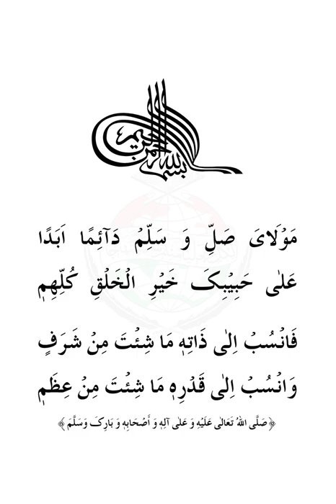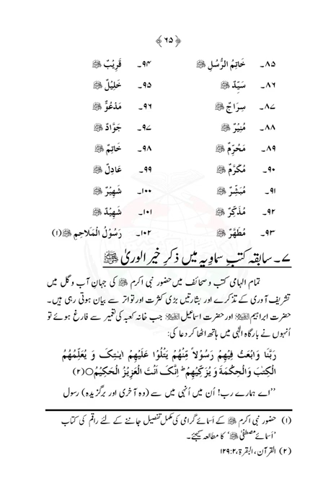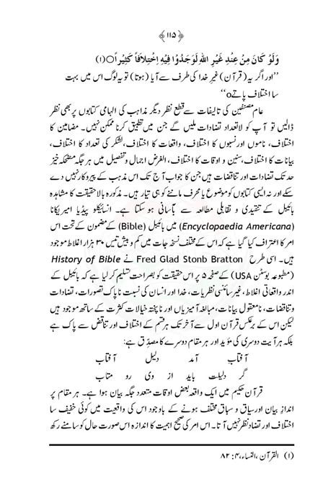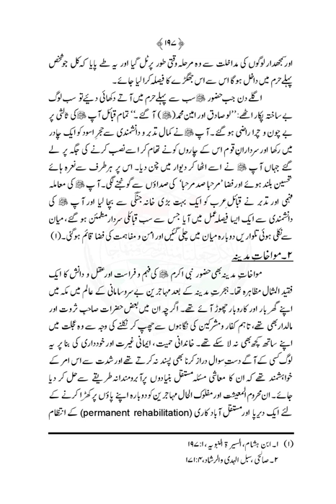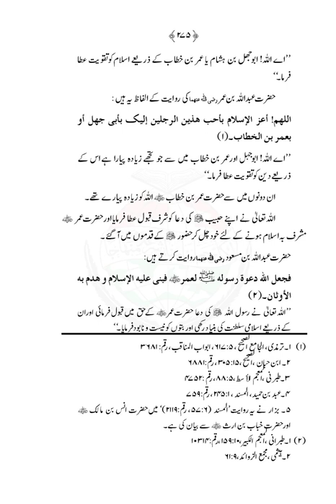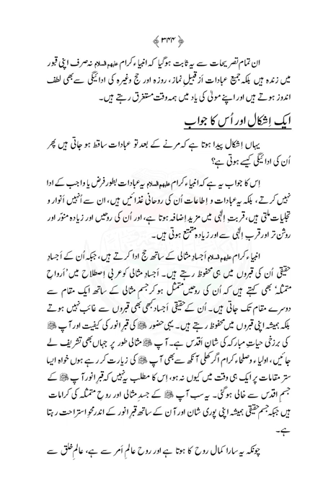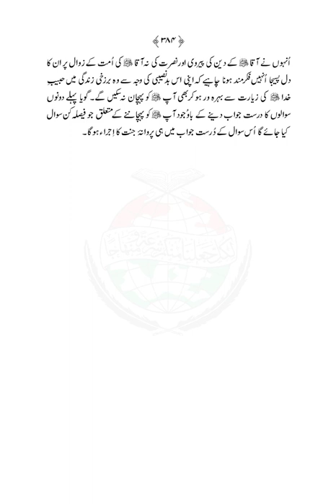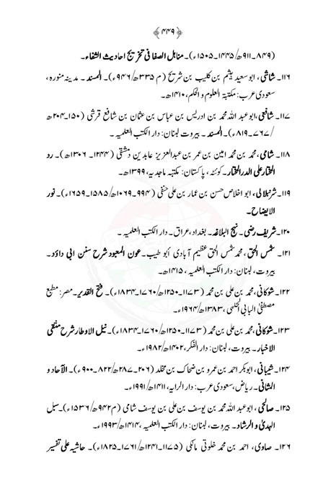Khasais E Mustafa |Dr Muhammad Tahir ul Qadri| Minhaj ul Quran Book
SolutionsInQuranKhasais E Mustafa

Quran Stories,
Islamic Stories,
Prophet Stories,
Prophet Muhammad,

EngineerMuhammadAliMirza
bilali habeşi
ilk ezan
bilali habeşi ezan
bilal ezan
film sahneleri

islamic video
true story
allah ho akbar
قران
قران كريم

Merciful Servant,
iLovUAllah,
Muhammad Allah
Ahmed, Giasuddin
Allah
Allah (hu) akbar
amal
Anno Hegirae
Armenian Genocide
Dome of the Rock
Eid al-Adha
Eid al-Fitr
faqir (fakir)
Hasbuna Allah

Quran Recitation,
Quran Sharif,
Quran Pak,
Quran Translation in Urdu,
Quran Lofi,

فری قرآن ایجوکیشن
EngineerMuhammadAliMirza(CompleteLecturesChannel)
EngineerMuhammadAliMirza - OfficialChannel